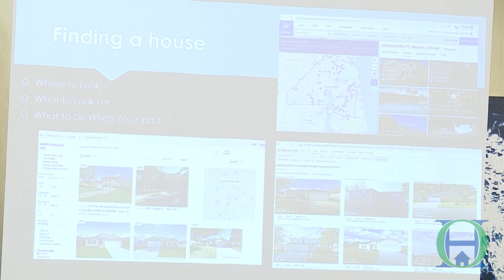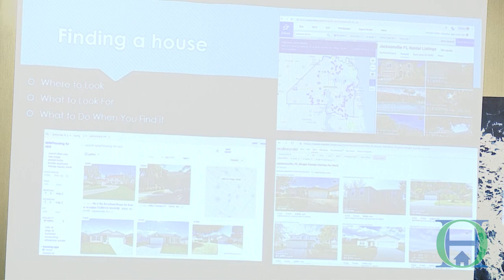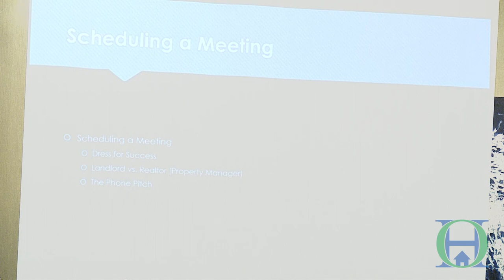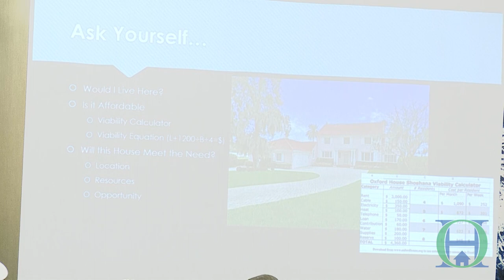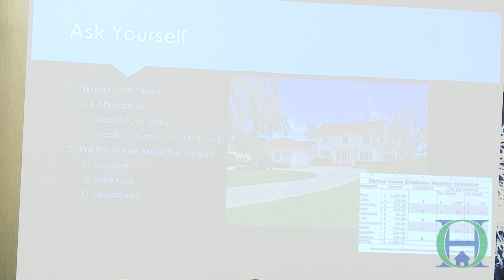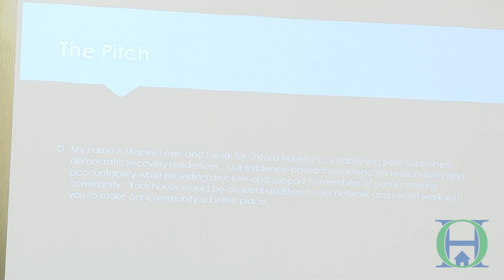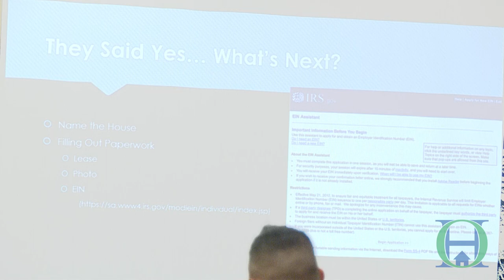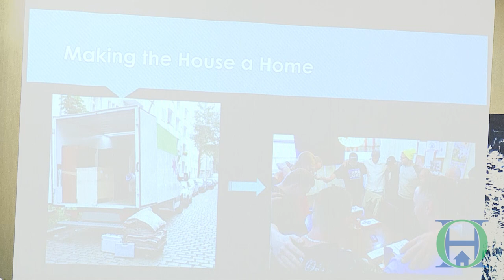World Convention 2019 - Nuts & Bolts of Finding and Starting New Oxford Houses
Oxford House World Convention 2019
Saturday 3rd Breakout Session
Nuts & Bolts of Finding and Starting New Oxford Houses